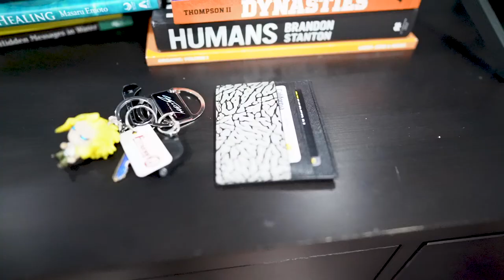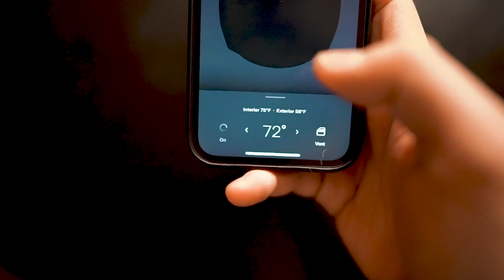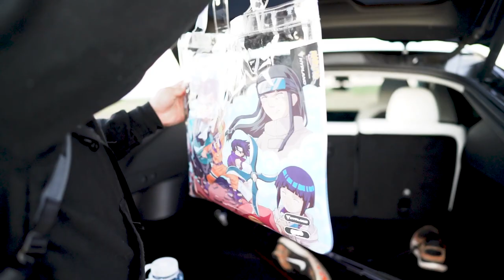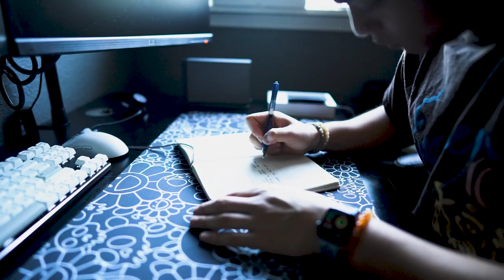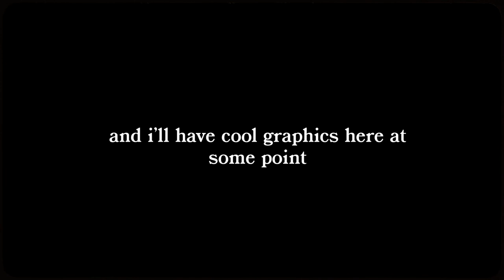Day In The Life of a Sports Photographer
This is a Day in the Life with ya boy JSquared! Slowly trying to make my way towards creating more videos and documenting my life to look back on one day. Let me know what you guys think in the comments below and if there's anything that you guys would want to see! Appreciate the love and support as always!

Instagram.com/__JSquared